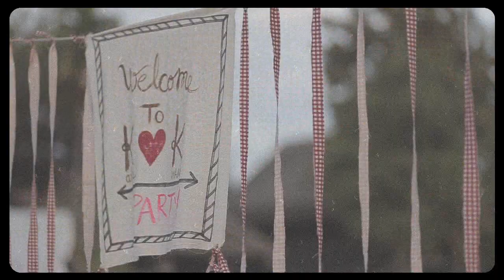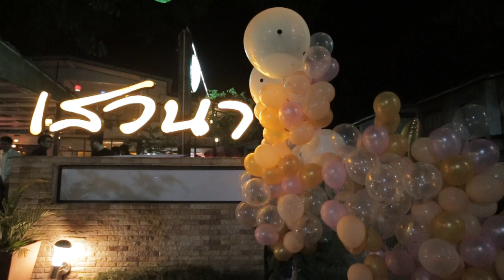Highlight Wedding Party Kwang+Kartae สวนอาหารบ้านฝ้าย&เสวนา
ไฮไลท์งานแต่งคุณกวาง+คุณกระแต แห่งร้านเสวนา
ณ สวนอาหารบ้านฝ้าย จ.แพร่ และ ร้านเสวนา จ.แพร่
งานที่ครบครัน ตั้งแต่งานพิธีหมั้น เลี้ยงเย็น จนถึงปารตี้หลังงานเลี้ยง
By Love Rhythm Wedding Story